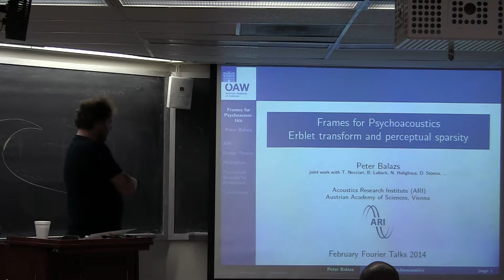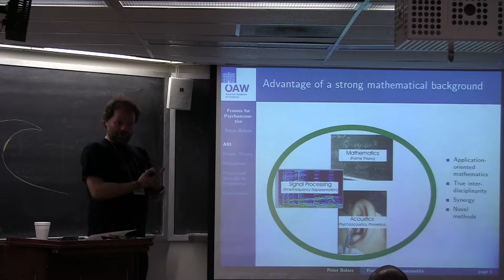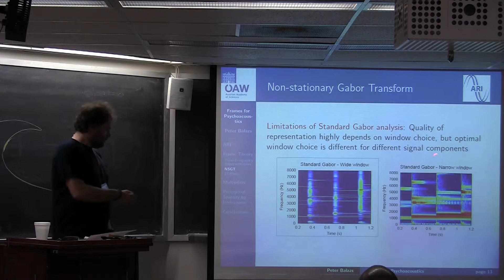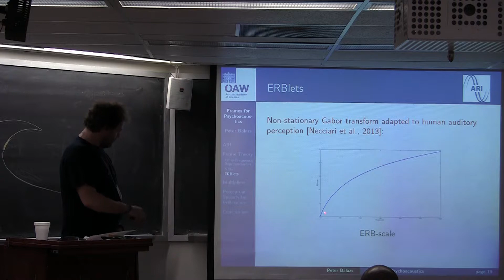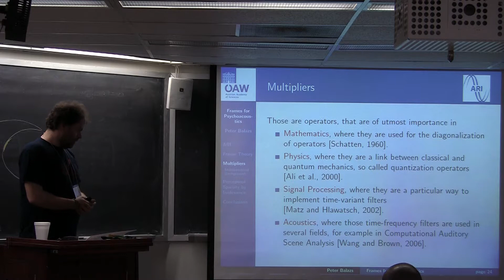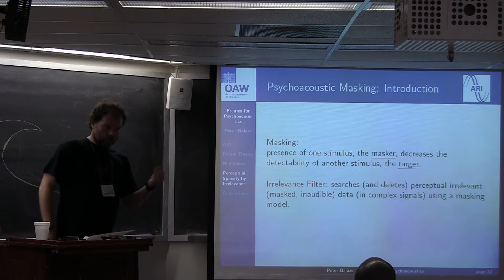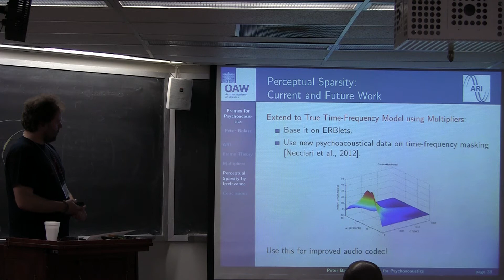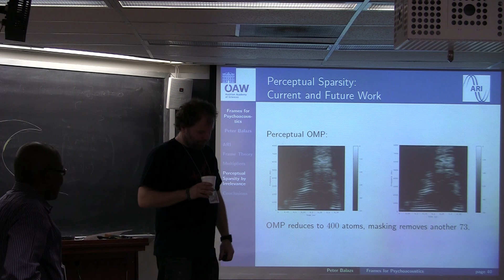Peter Balazs - February Fourier Talks 2014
Professor Peter Balazs (Acoustics Research Institution - Austrian Academy of Science)  delivers his talk for the February Fourier Talks 2014 on February 21, 2014 at the University of Maryland, College Park.
Title:  Frames for Psychoacoustics - Erblet transform and perceptive sparsity
Abstract:  In this talk we present some ideas how frame theory and time-frequency analysis can be integrated with ideas from psychoacoustics. In particular we present an auditory-motivated time-frequency filter bank with perfect reconstruction, the ERBlet transform. Furthermore we will show how knowledge about the psychoacoustic masking effect can be used to remove time-frequency atoms, without any audible difference. In this way a more sparse representation can be found with the same perceptive quality.